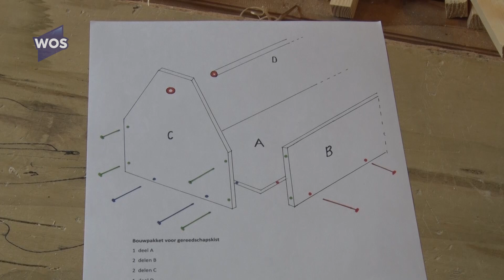Gereedschapskistjes voor Vaderdag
Volop getimmer en gezaag vrijdag in museum De Timmerwerf in De Lier. Daar maken vrijwilligers gereedschapskistjes. Die gaan in een tasje van de winkeliersvereniging, en kunnen bijvoorbeeld als cadeautje voor Vaderdag gegeven worden.